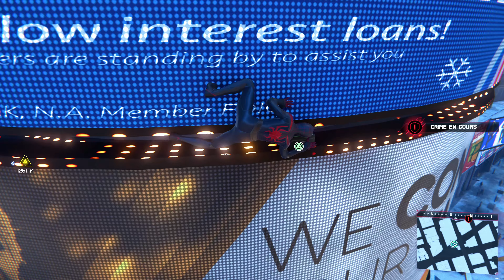Spider-Man - Miles Morales (2020) FRANÇAIS PS5 4K 06 - Quelqu'un a laissé allumé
Saisi avec Elgato 4K60 S+ 4K 60Hz
Édité avec DaVinci Resolve utilisant Tour Box Neo

Merci de participer.

On Aime
On Commente